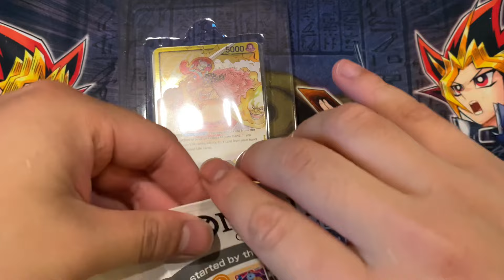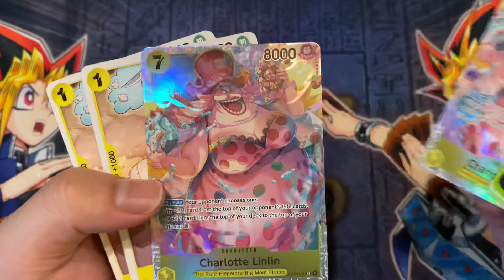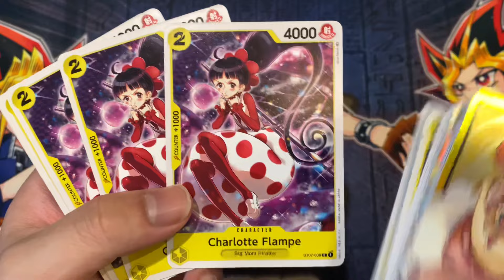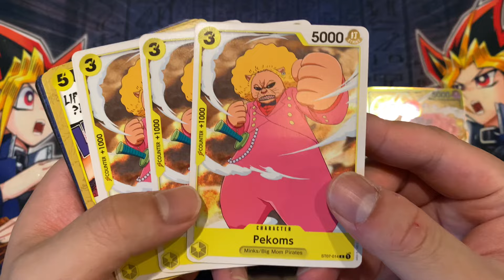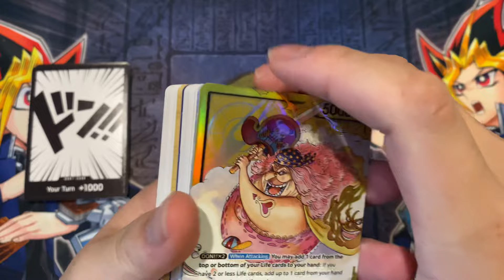One Piece Card Game ST07 Starter Deck Big Mom Pirates English Version Unboxing!